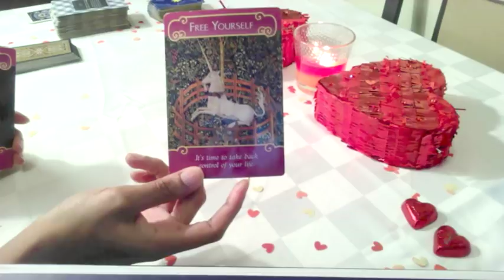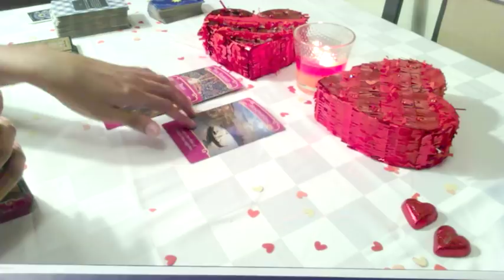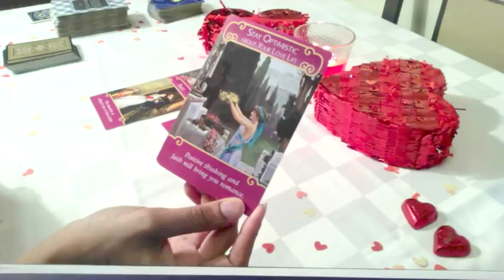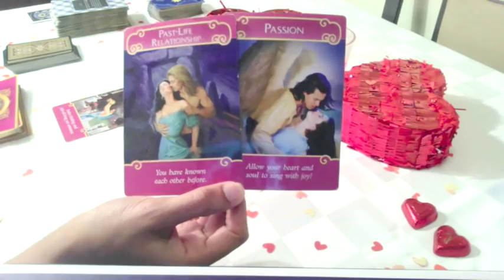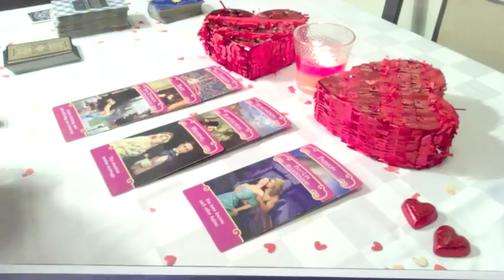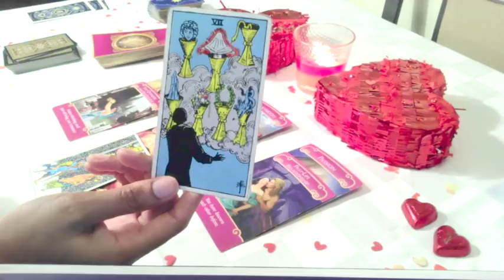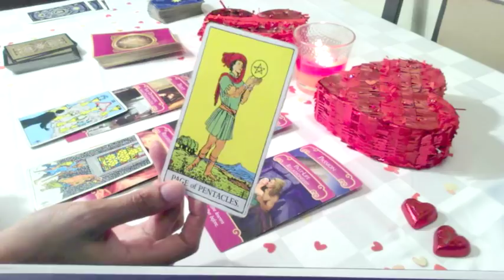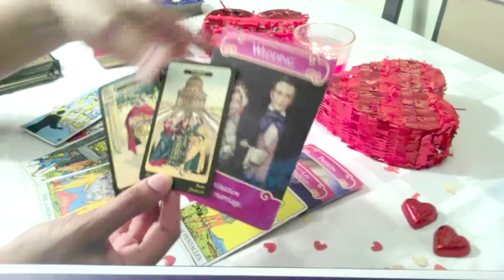Libra ❤️ They Want To Marry You! 2/15-3/15 2019 Love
2) Once I receive payment confirmation I will email you!

This is a general love tarot reading for the sign of Libra. This reading covers February 15th - March 15th. I will continue to upload monthly videos! Please check your Moon & Rising Sign if this message did not resonate with you!